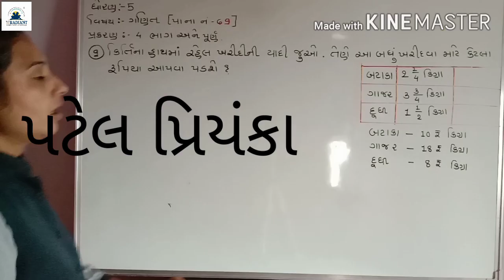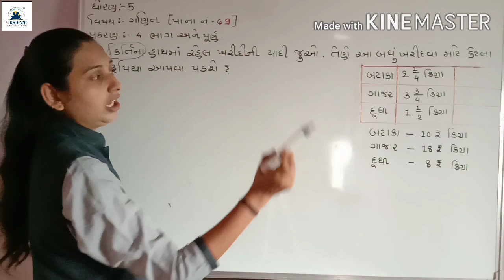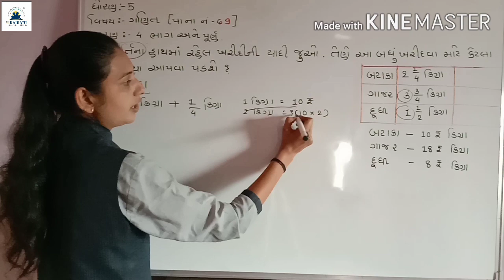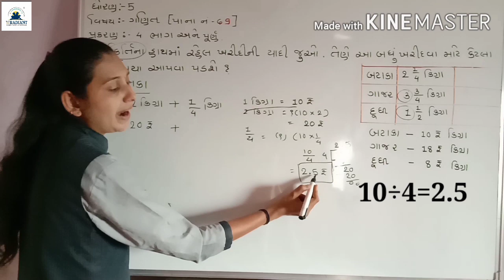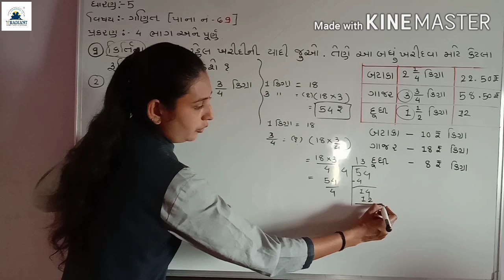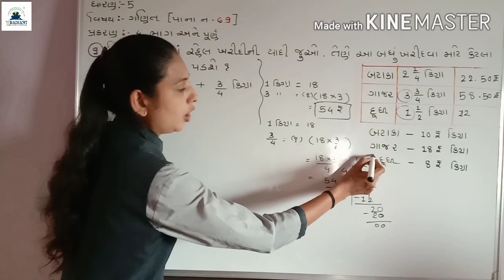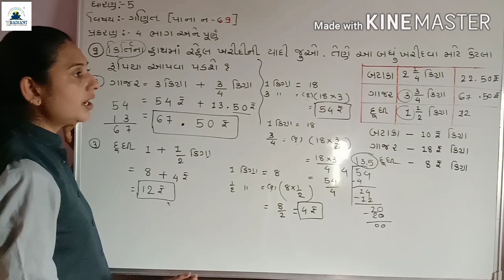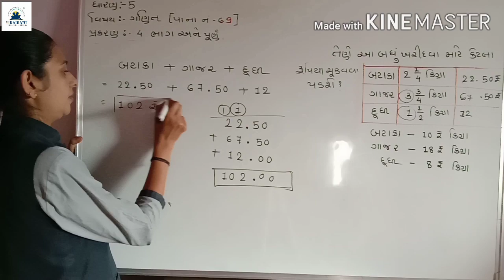GUJ MED STD 5 MATHS ch 4 part 19 720p